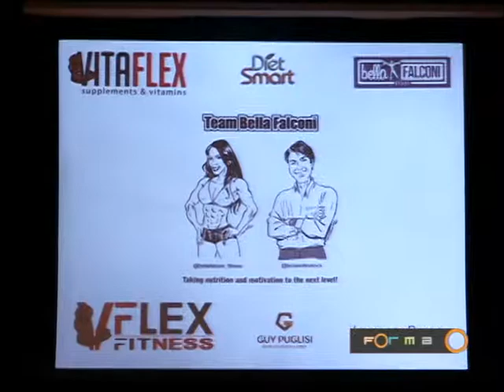SUNSET RUN BRASIL promove palestra com BELLA FALCONI e LUCIANO BRUNO no Programa Forma 322